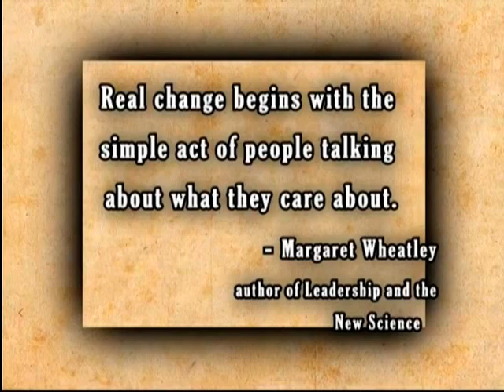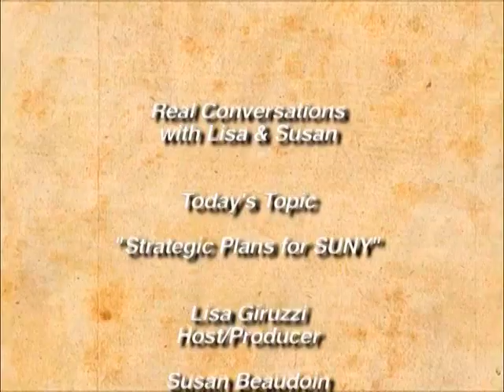Real Conversations: SUNY Plans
Lisa and Susan have a ‘Real Conversation’ with State University of New York Chancellor Dr. Nancy L. Zimpher. (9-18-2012)